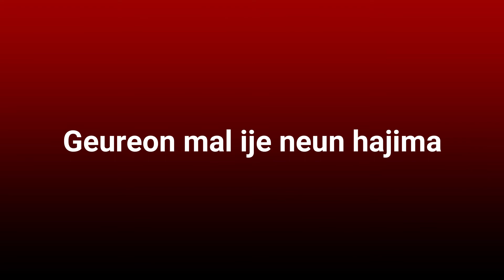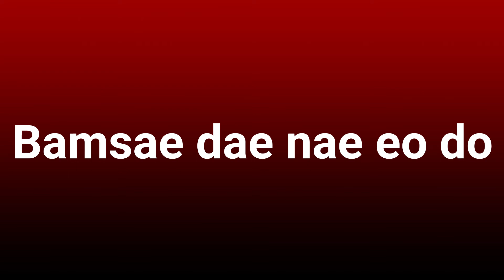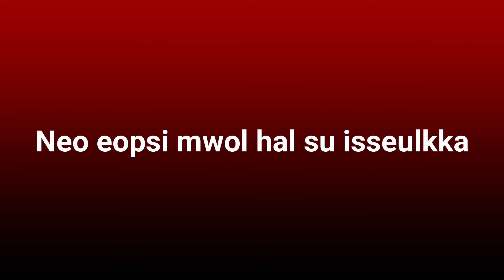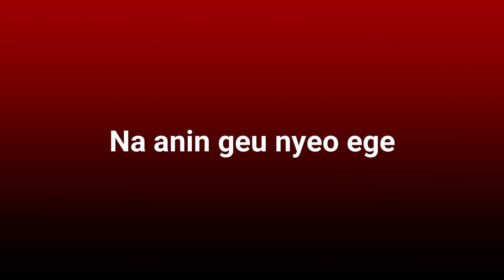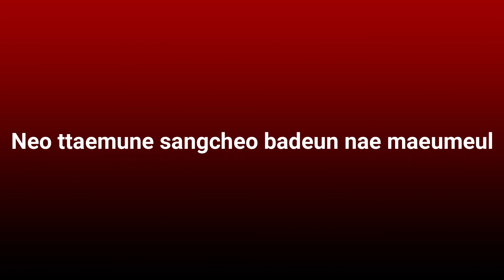KOREA VERSION - Hati Yang Kau Sakiti (The Heart You Hurt) - MahenDra (Rossa Cover) Lyrics Video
Hanya suka-suka, berbagai video berkenaan dengan pelajaran, Vlog, Cover dan sebagainya akan di hasilkan,, terima kasih kepada yang Support.